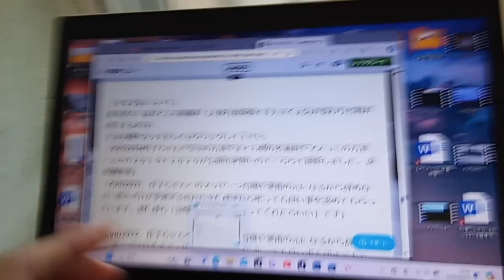KVID2935、スポーツ業界の方達へ。２０２４年６月２日の関東関西のお雨の仕組みについて。